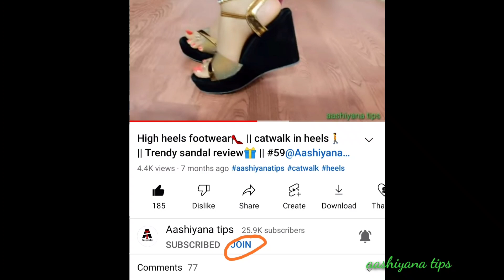high heels footwear 👠 catwalk in heels | trendy heels sandal review🎁||Ajio heels@Aashiyanatips#100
Hello friends is video mein Maine aap logon ke sath ajio heels ka review share Kiya

aashiyana tips